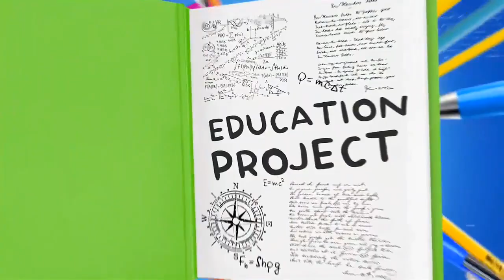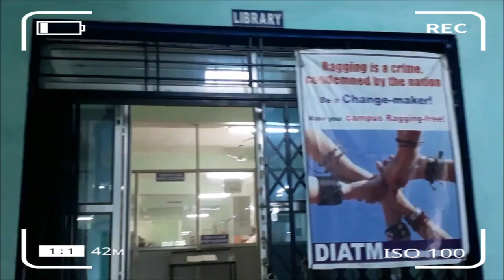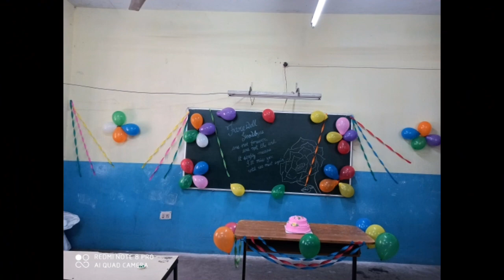DURGAPUR INSTITUTE OF ADVANCED TECHNOLOGY AND MANAGEMENT(DIATM) (BATCH 2017 TO 2021)